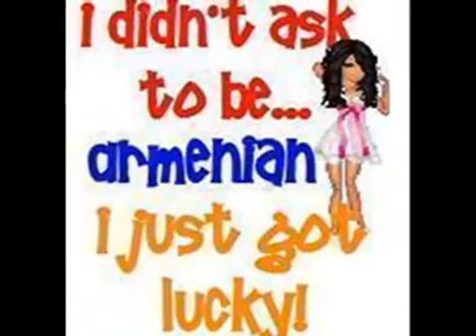Ներսիկ Իսպիրյան Էլ չես դադնալու 21 տարեկան